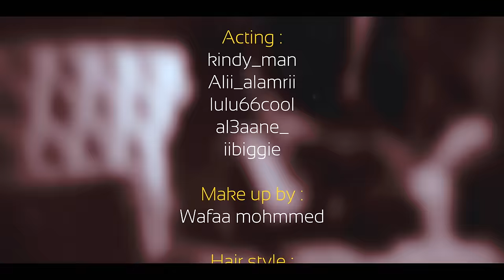عادل ابراهيم - سكر (فيديو كليب) | 2018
لتنزيل "سكر" من iTunes

عادل إبراهيم - سكر (فيديو كليب) | 2018
Adel Ebrahim - Sukar (Video Clip) | 2018

كلمات : علي العمري
ألحان : عبدالله ابراهيم
مكس و ماسترنغ : طيف عادل
اخراج :  جاسم مساهري

شكر خاص لكل من ساهم في هذا العمل ⁩

كلمات الاغنية :

بتخذ اي طريقه
لجل ابل انا ريقه
ريقه سكر في سكر
هو علاجي من الضيقه
انشغلت بجماله
مطلبي بس وصاله
بين خده وشفاتة
حالتي صارت حاله
حبه من عالم ثاني
خلى قلبي يعاني
عندي في الحب اصابه
حضنه اللي شفاني
طبعا انه غرامي
واحلى شي في كلامي
والعشق له مواعيد
ابغي موعد غرامي
الحلى كله عنده
ذاب سكر في خده
والحكايه فشفاته
العسل من يرده
سحر بابل عيونه
يسحر اللي فكونه
كل شي ينزل عندي
يوم يخطف بـ هونه
لخبط اوراقي زينه
ودي امسك ايدينه
قرب الزين مني
تلتقي عيني بعينه

ـــــــــــــــ

أشترك الآن في قناة الفنان عادل إبراهيم للحصول على أجدد أصداراته الفنية